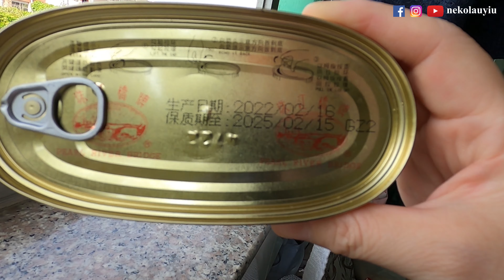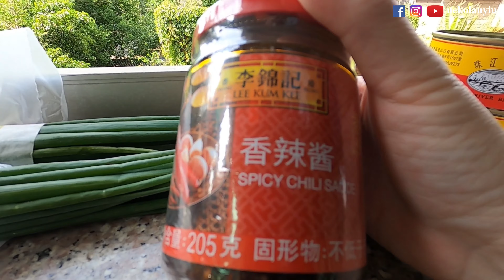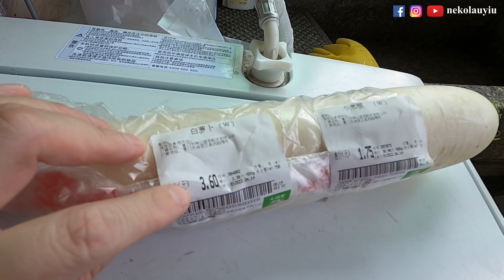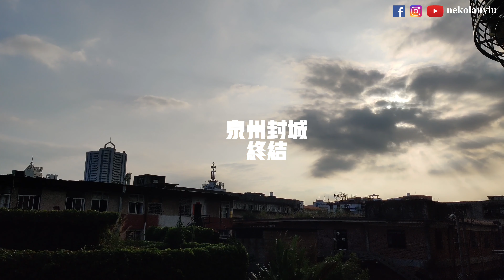【泉州解封Day4】2022-04-14 封城终结 | 2022年日常VLOG | 2022年泉州封城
相机： Gopro8